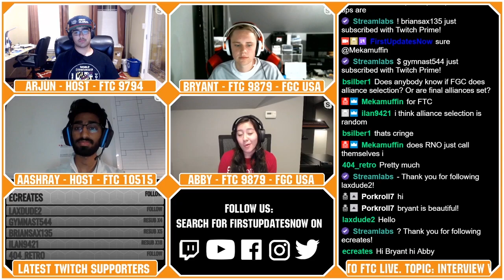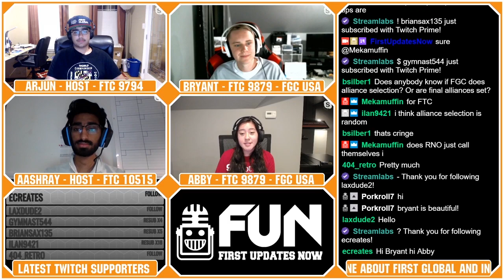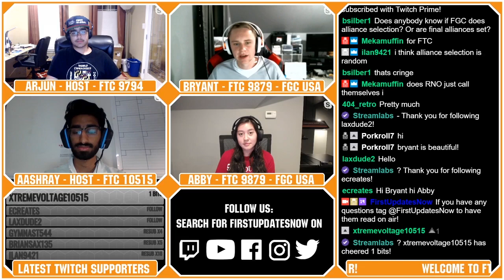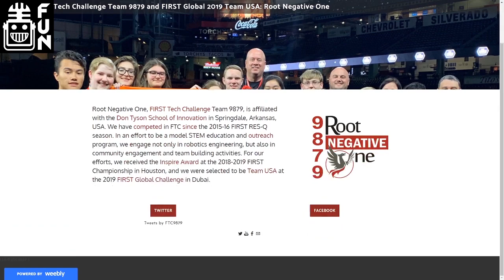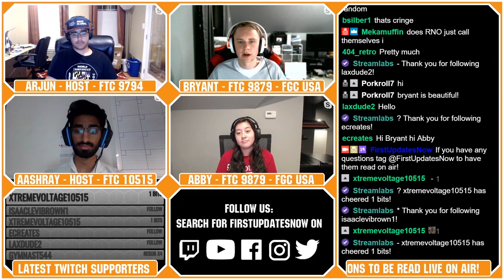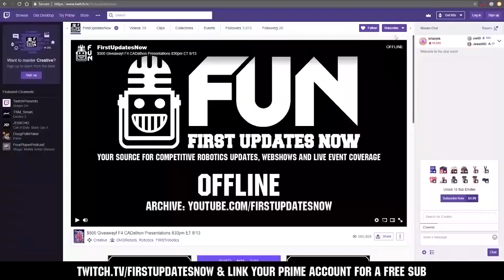Winning Inspire Award Tips Root Negative One FTC 9879 - FTC Live